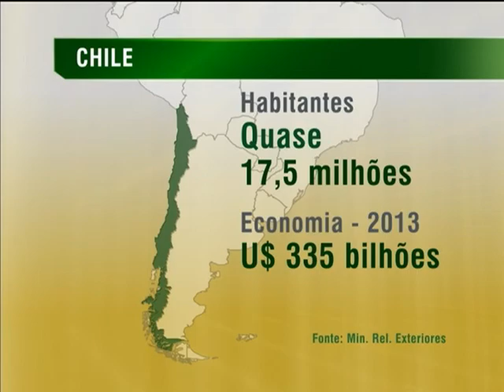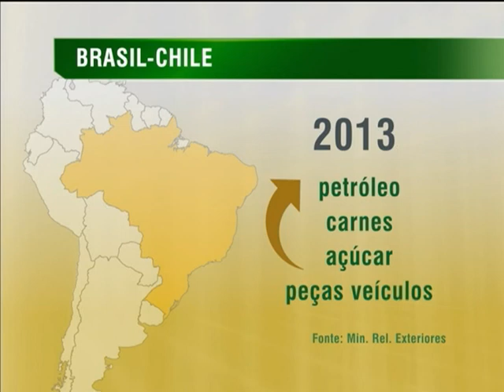Comissão da Unasul acompanhará situação de protestos na Venezuela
NBR NOTÍCIAS - 11.03.14: Em visita ao Chile para a cerimônia de posse da presidenta Michelle Bachelet, a presidenta Dilma Rousseff afirmou, nesta terça-feira (11), que uma comissão da União de Nações Sul-Americanas (Unasul) vai acompanhar a situação da Venezuela, que enfrenta protestos políticos desde fevereiro. Dilma também destacou a parceria entre o Chile e o Brasil, importante para os dois países. Depois de participar da posse, Dilma Rousseff almoçou com chefes de Estado e destacou o papel crescente que as mulheres vêm ocupando nos governos da América Latina. Segundo a presidenta, a região avança em termos de crescimento econômico, desenvolvimento social e igualdade de gênero.